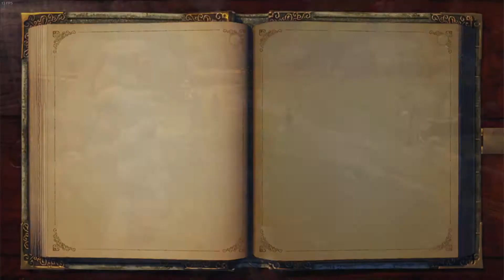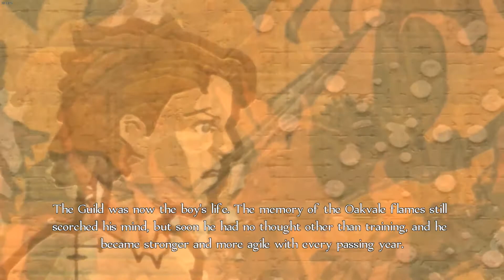Next Level Training (Fable: Anniversary #3)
Time to finish our training and start testing for prizes!